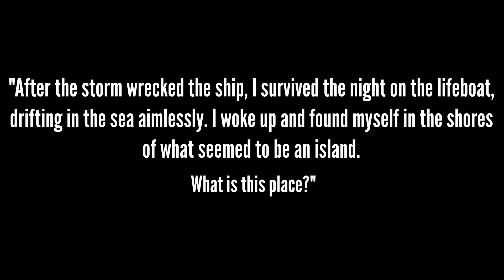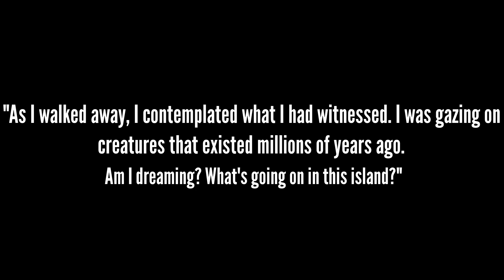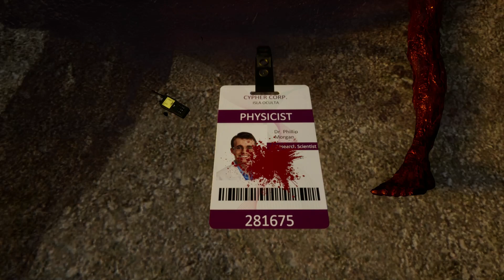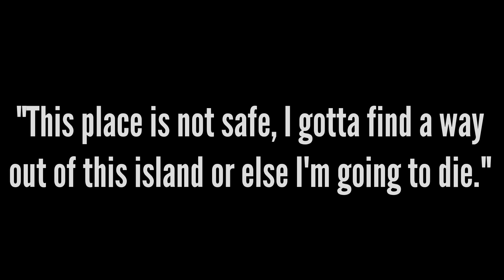Fallen World New Gameplay Demo (2022)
Fallen World New Gameplay Demo - PC in Full HD quality and 60FPS.

Fallen World is an Survival-Horror Adventure Dinosaur game inspired by the original Jurassic Park film. Developed and published by Ed Lioni.

Release: TBA